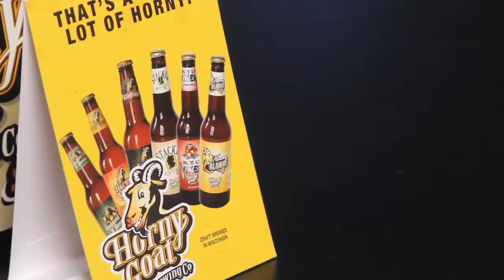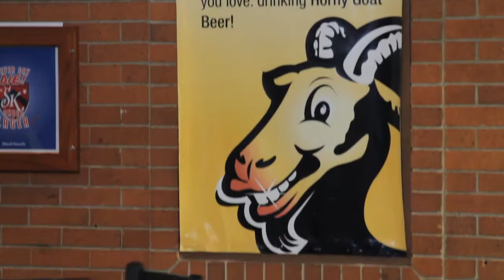Building Your Business with Groupon: Horny Goat Hideaway